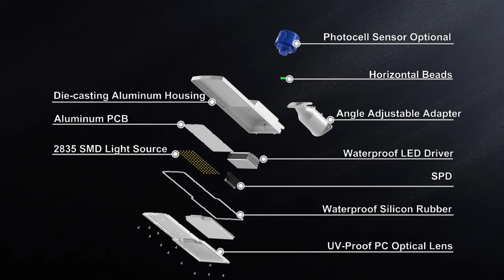betterled SL2401 series led street light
Betterled (Shanghai Leiqiong Lighting Technology Co., Ltd.) was established in 2009, located in Shanghai. We have passed ISO9001: 2015 quality system certification, ISO14001: 2015 environmental management system certification, and ISO45001 occupational health and safety system certification.
professional in the areas of LED application, electronics, illumination, structure, LED special power supply, technical design, and so on.
They are devoting themselves to developing and producing more than 10 kinds of annual developed products, which are of advanced technologies, fashionable, and high-quality, All of our products are with CE approval and RoHS compliance, and part of the products gain SAA, CB, GS, UL certificate. Over 90% of the products are exported to Europe, North America, Asia, and other areas.
We regard "product quality" as our core, "reliability, practicability and low cost" as a product design concept, to provide high-quality products with the best service in the industry, and to deal with customers honestly and responsibly.
Better lighting, better world!